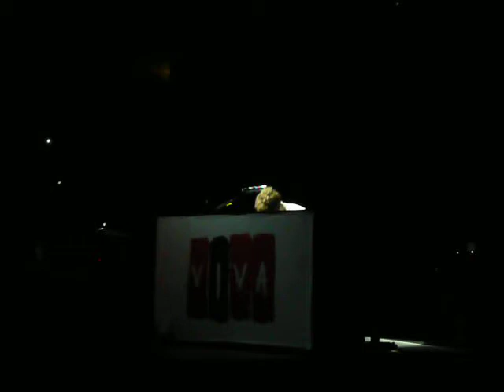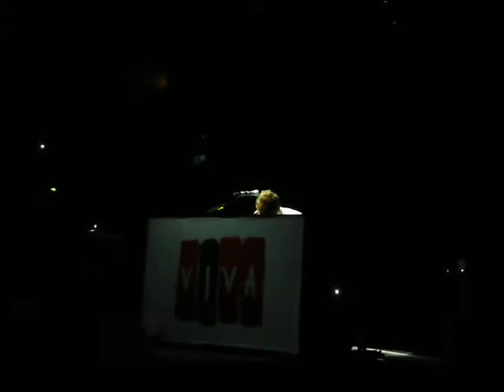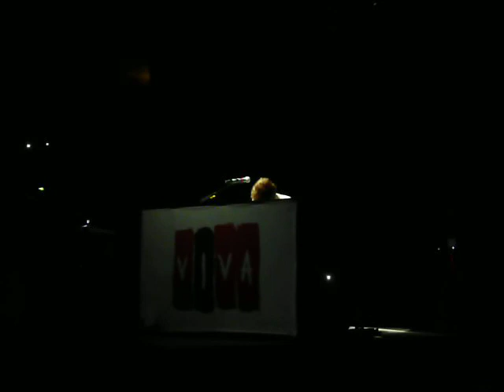Coldplay Live @ Sheffield Arena 2008 - Trouble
Close up of chris doing a solo Trouble on the piano..